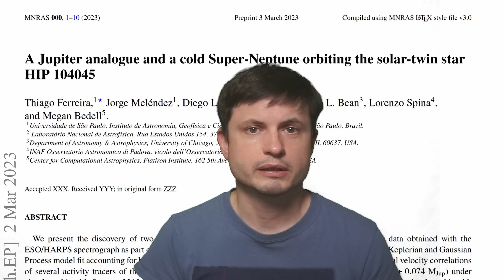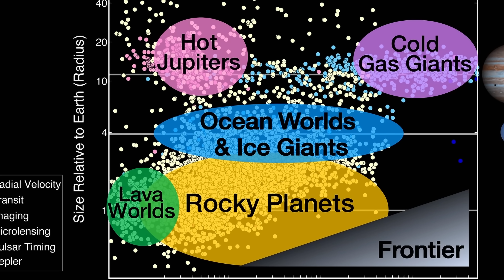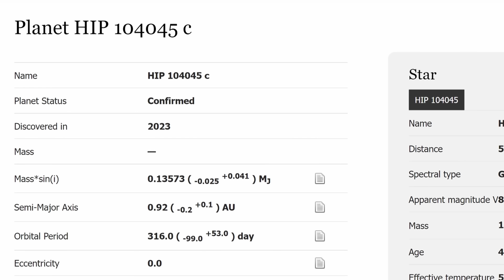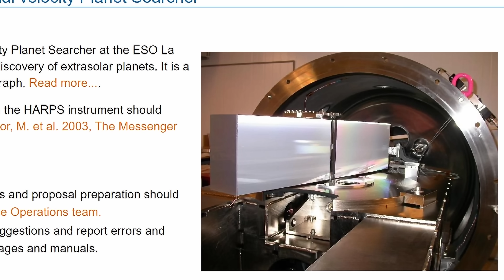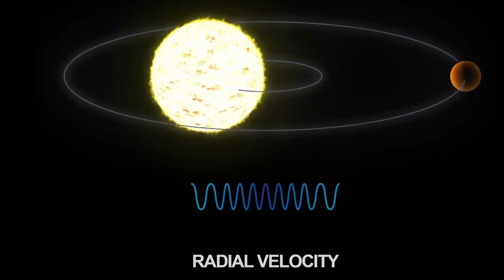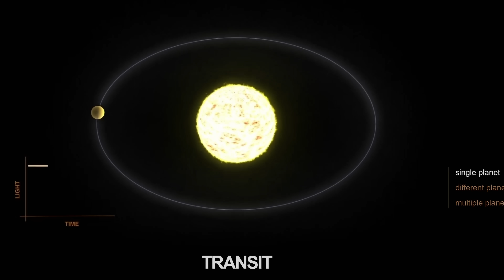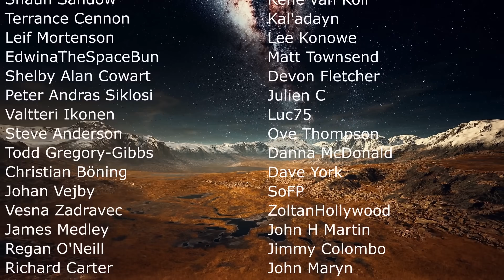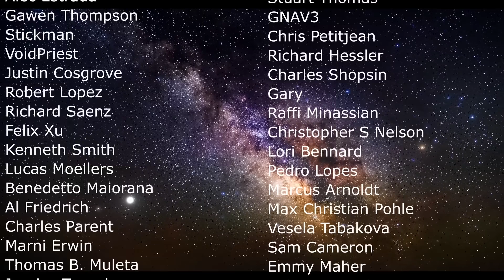Star System Very Similar to Our Own Contains a Habitable Zone Planet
Hello and welcome! My name is Anton and in this video, we will talk about an exciting solar analogue that may contain habitable moons

0:00 Modern astronomy
0:50 Planets discovered so far and new research
3:50 Why solar analogues are important
4:20 New star system and why it's exciting
6:40 Potential habitable moon?